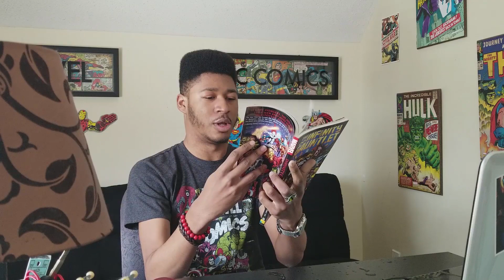MARVEL STUDIOS' AVENGERS: INFINITY WAR - OFFICIAL TRAILER 2 -- (REACTION!!!) THIS WAS GODLY!!!!!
Enjoy and have a marvelous day!